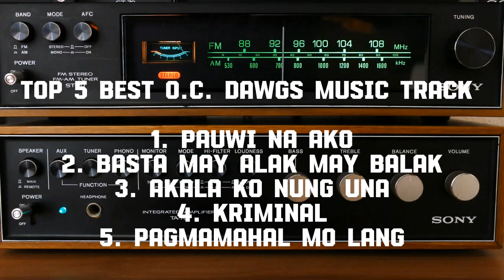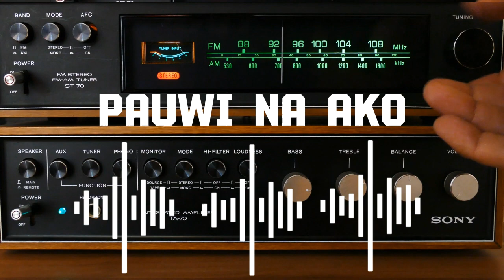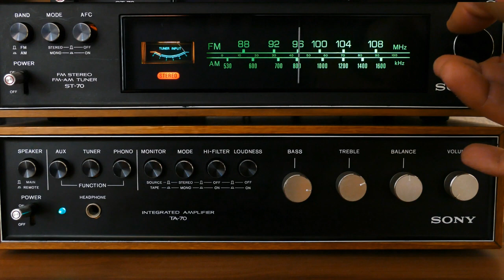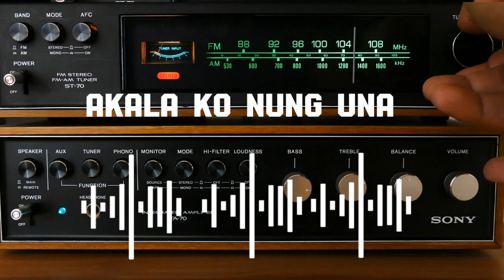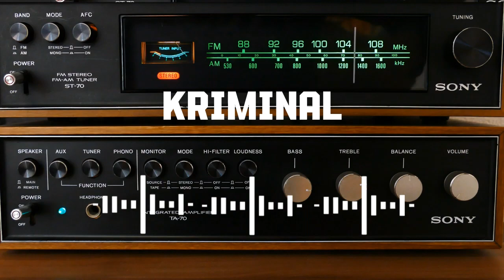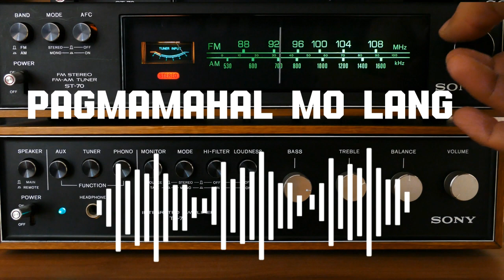Top 5 Best O.C. Dawgs Music Track | Non Stop Playlist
Bringing You The Best Of The Best Music Tracks!!

1. Pauwi na Ako
2. Akala ko Nung Una
3. Basta May Alak May Balak
4. Kriminal
5. Pagmamahal mo lang